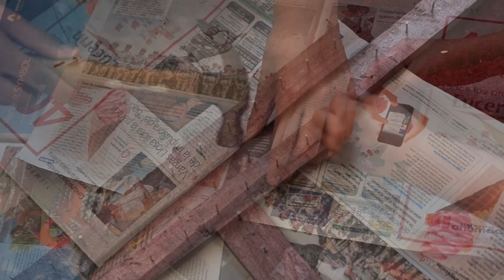▶ DIY Organizador de Collares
No olvides pedirle ayuda a un adulto!!
🎨Materiales:
Temperas
Mezclador y pincel
Cañamo o cuerda
Dos tablas
Martillo y clavos
Regla y lapiz
Diario para cubrir el suelo

Espero les haya gustado el video!! LOS AMO PASTELITOS